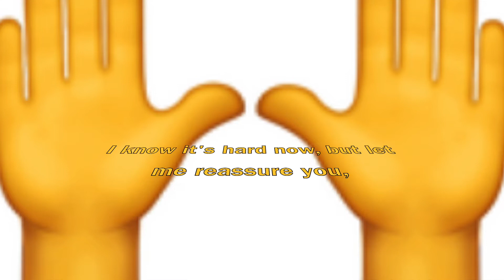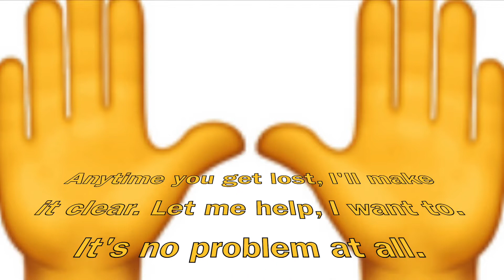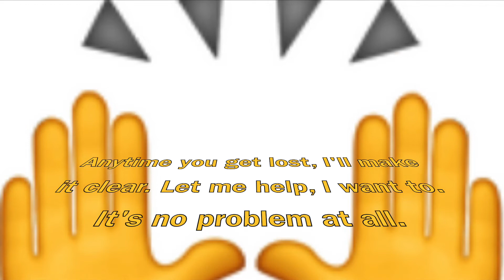Thank Me Later (Official lyric video)